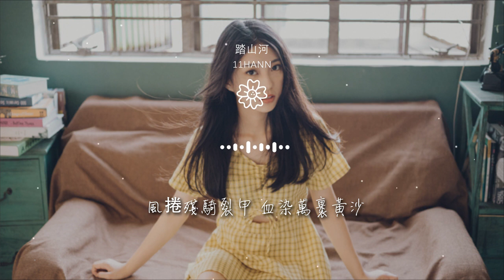11Hann - 踏山河（女生版）『長槍刺破雲霞 放下一生牽掛』【動態歌詞Lyrics】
踏山河（女生版）

00:00  作詞 : 祝何
00:01  作曲 : 祝何
00:03 秋風落日入長河 江南煙雨行舟
00:09 亂石穿空 捲起多少的烽火
00:16 萬里山河都踏過 天下又入誰手

00:22 分分合合 不過幾十載春秋
00:28 我在 十面埋伏 四面楚歌的時候
00:32 把酒與蒼天對酌
00:35 縱然一去不回 此戰又如何
00:41 誰見 萬箭齊發 星火漫天夜如晝

00:45 刀光劍影交錯
00:48 而我槍出如龍 乾坤撼動 一嘯破蒼穹
00:54 長槍刺破雲霞 放下一生牽掛
01:00 望着寒月如牙 孤身縱馬 生死無話
01:07 風捲殘騎裂甲 血染萬里黃沙

01:13 成敗笑談之間 與青史留下
01:32 我在 十面埋伏 四面楚歌的時候
01:36 把酒與蒼天對酌
01:39 縱然一去不回 此戰又如何
01:45 誰見 萬箭齊發 星火漫天夜如晝

01:48 刀光劍影交錯
01:52 而我槍出如龍 乾坤撼動 一嘯破蒼穹
01:58 長槍刺破雲霞 放下一生牽掛
02:04 望着寒月如牙 孤身縱馬 生死無話
02:10 風捲殘騎裂甲 血染萬里黃沙

02:17 成敗笑談之間 與青史留下
02:23 長槍刺破雲霞 放下一生牽掛
02:30 望着寒月如牙 孤身縱馬 生死無話
02:36 風捲殘騎裂甲 血染萬里黃沙
02:43 笑談間 誰能流下